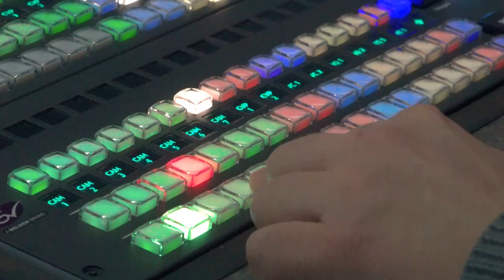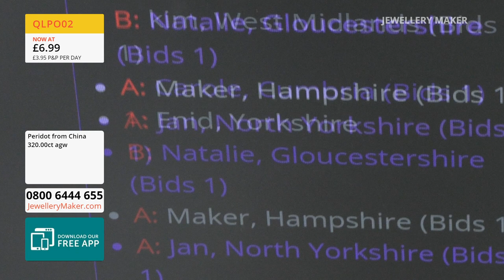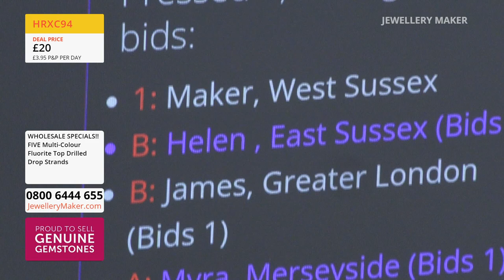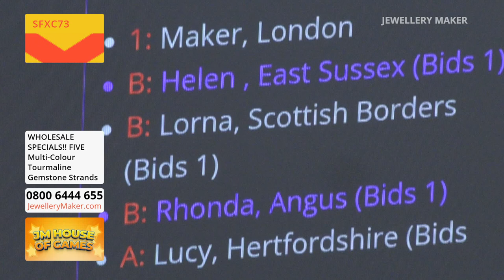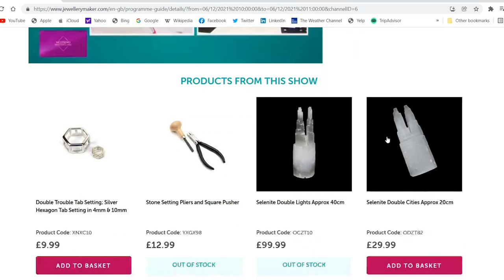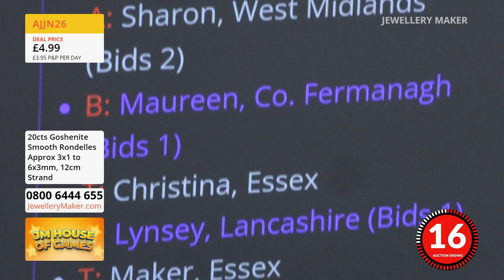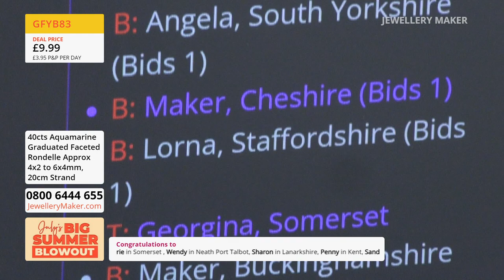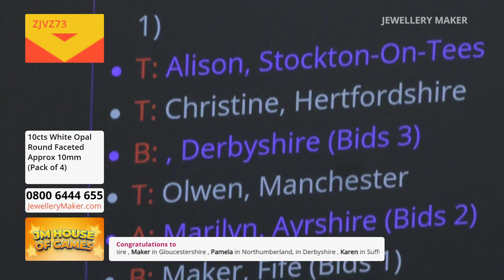JewelleryMaker LIVE 25/07/2023 - CLEARANCE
JewelleryMaker LIVE 25/07/2023 - CLEARANCE. Please note, this is a recording of a live program. Items may be sold out. Please call JewelleryMaker customer service for more information - 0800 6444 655.

Presenter:
Guest Designer: